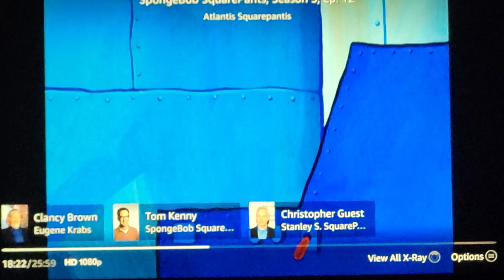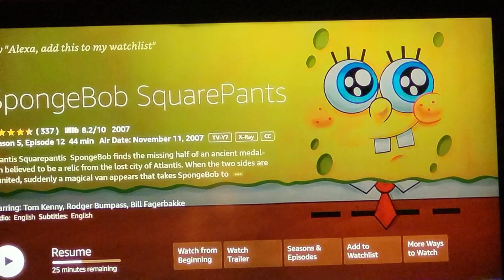2 New SpongeBob Episode Mandela Effects (Atlantis Squarepantis)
It took me a bit to fix this video!